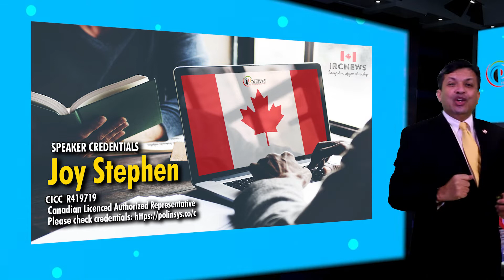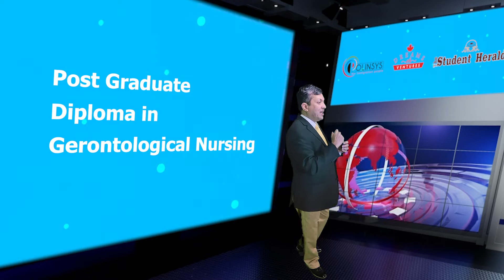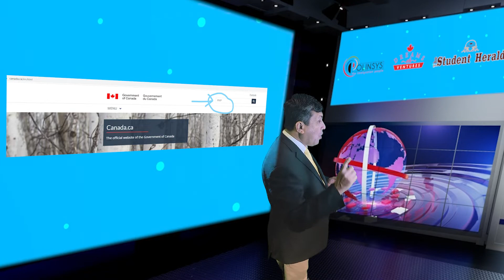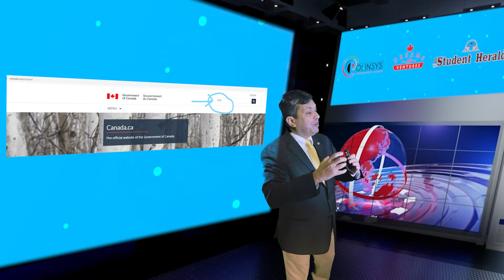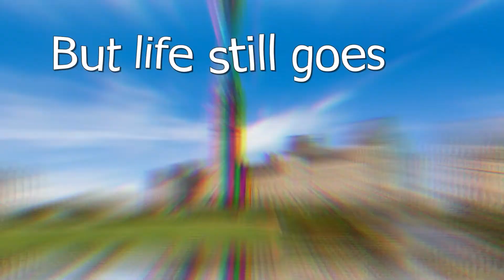Selkirk College: Post Graduate Diploma in Gerontological Nursing for International Nurses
Good day ladies and gentlemen, this is IRC news Canadian Education release, and I am Joy Stephen, an authorized Canadian Immigration practitioner bringing out this section from the Polinsys studios in Cambridge, Ontario. Today is the 25rd of Feb, 2022.

Most Post Graduate diplomas offer credits for master’s programs down the road if the student would like to pursue education later. These courses also progress towards higher educational achievement. Here are some good courses that are cost-effective and provide good growth in the profession.

This video talks about the Post Graduate Diploma in Gerontological Nursing for International Nurses offered by some educational institutions in Canada. When we come up with courses for international students, we also focus on Canadian Settlement opportunities and therefore, Immigration plays a significant role in some of these programs. Students must keep in mind that the number of temporary residents in Canada far exceeds the annual quotas for Canadian Permanent Residents. Therefore, targeting the Canadian Experience Class of the PR pathway may not be enough. We encourage students to have a backup of Immigration programs depending on the province or location of the educational institution.

We will talk about the course offered by Selkirk College in British Columbia, a beautiful province in Western Canada by the Pacific Ocean. This course is open to International nurses who has completed their Bachelors or Diploma in nursing. The English language requirement is a minimum score of 6.5 in IELTS. We chose this institution for this program because some venues are in the RNIP program zone, which has a better chance for Canadian Permanent Residence if you work in those zones. We have seen employers employing students in temporary positions and then supporting them through the PNP program for Permanent Residence. To learn more about the RNIP Program, please visit the Canadian government Website Canada.ca and input RNIP in the search bar; this will take you to RNIP programs which you can review and compare the locations with the locations of your college.

Be brilliant students and target colleges or universities for Canadian Permanent Residence. If you want to learn more about Permanent Residence pathways for students, please attend the FREE on Demand webinar by following this link on my screen and selecting the Student Pathway. Once you observe that webinar, you can always come and get your immigration questions answered in the Live Zoom event every Friday! The Image on my screen shows the time and the Zoom link.

This way, you can study in a zone where Canadian Permanent Residence may be a little easier. Good luck to all of you, and I hope to see you in Canada soon!